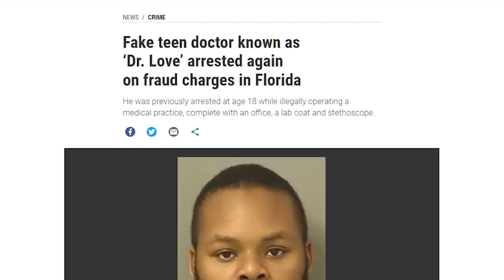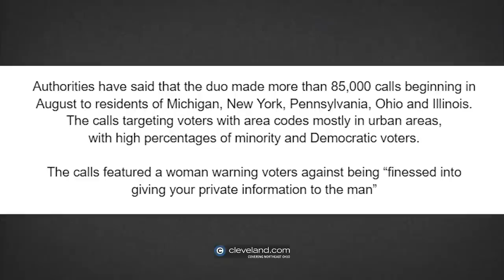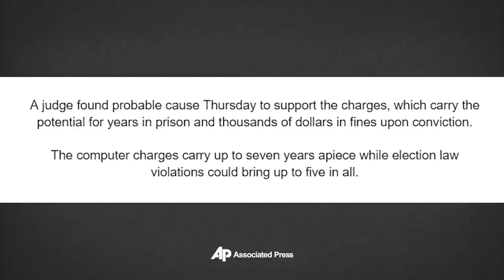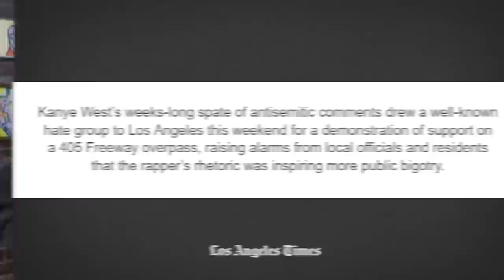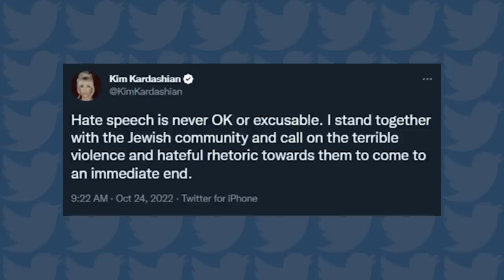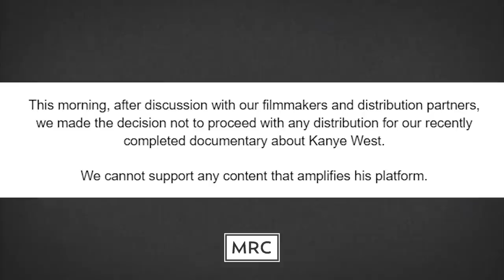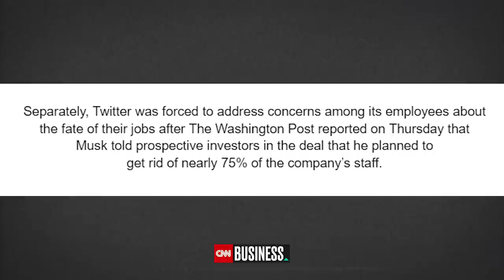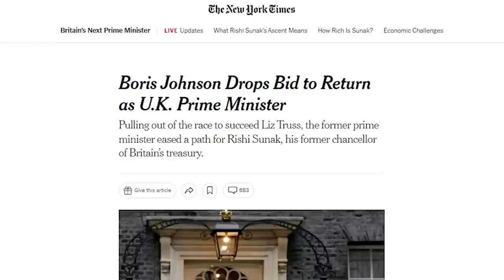Jacob Wohl & Jack Burkman Plead GUILTY to Felony Charge! Plus, Kanye's Chaos Continues...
Social:
Timestamps:
00:00 - Jacob Wohl & Jack Burkman: Guilty
10:05 - More Kanye Updates
19:21 - Elon Musk Has a Deadline
24:26 - Trump Org Trial Starts
26:24 - Boris Out - Rishi in as PM
28:05 - Ted Cruz vs. New York
Sources:
Jacob Wohl & Jack Burkman Plead Guilty